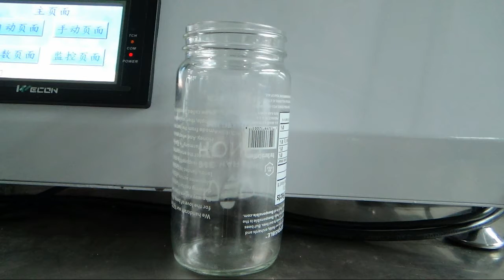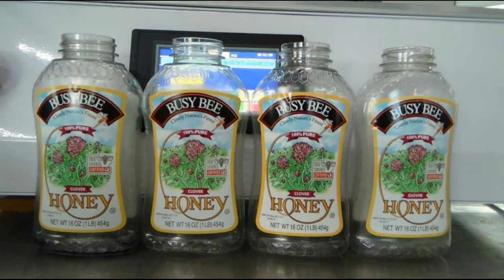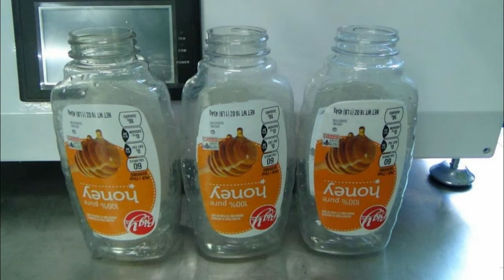Rolling labeling machine semi-automatic for oval bottles glass jar for regular USA customer